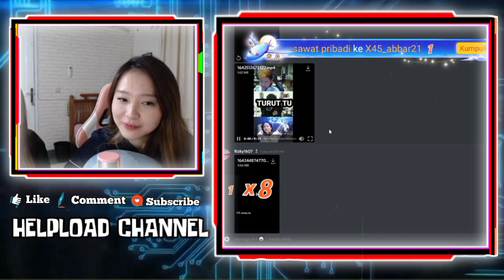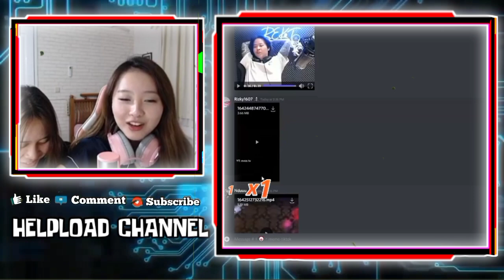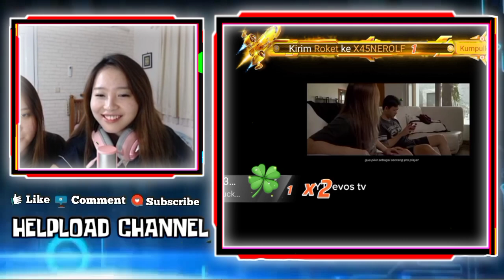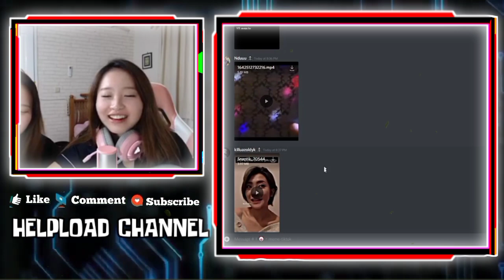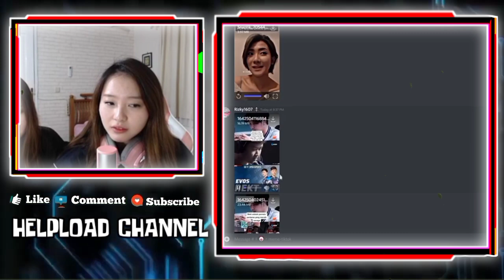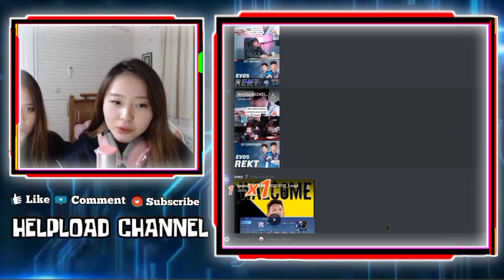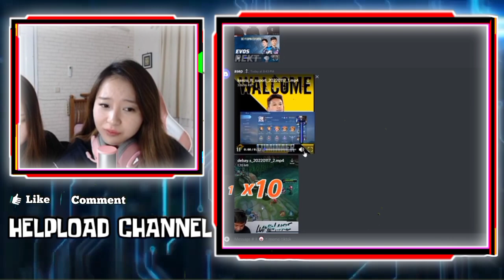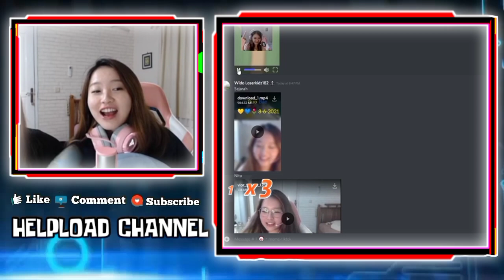VIOR Kaget Liat LUMINAIRE Masuk ONIC - VIOR Dan YOLA Ngakak Liat Video Iklan AXE REKT Lucu Bangat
VIOR Kaget Liat LUMINAIRE Masuk ONIC.
VIOR Dan YOLA Ngakak Liat Video Iklan AXE REKT Lucu Bangat

•Thanks•